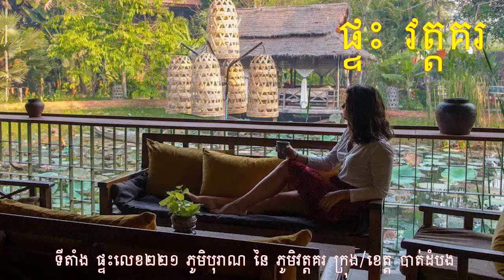សរុបព័ត៌មានពេលល្ងាច : ជាតិ និង អន្តរជាតិ សំខាន់ៗប្រចាំថ្ងៃ